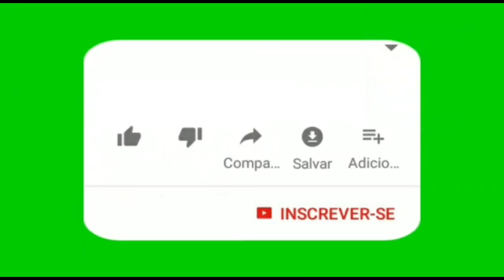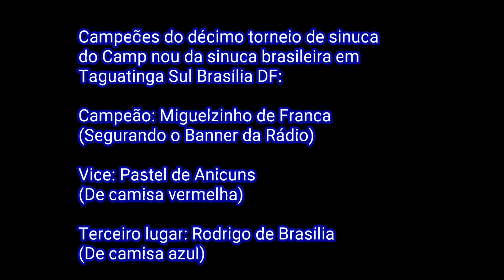Miguelzinho X Pastel de Anicuns, final do décimo torneio de sinuca do Camp nou da sinuca brasileira